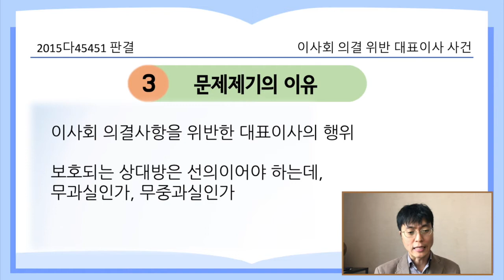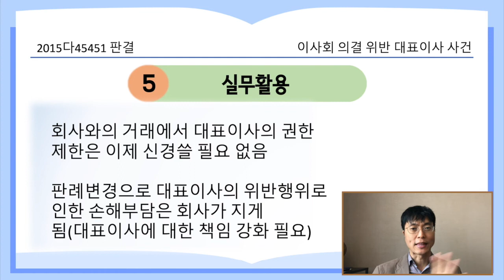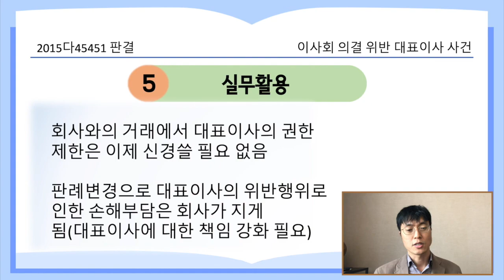이사회의결 위반 대표이사 사건_2015다45451 판결 [21.4.1.자 판례공보(민사)]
이사회 의결규정을 대표이사가 위반한 경우, 거래 상대방은 어떻게 보호받을 수 있나?

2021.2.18. 선고 2015다45451 전원합의체 판결
보증채무

원고 채권자 회사

피고 보증인 회사(상고인)

상고기각

사실관계 요지
원고는  토지시행대행사에게 30억원 대여
피고의 대표이사는 원고와 사이에 위 30억원에 대하여 보증계약을 체결
피고의 이사회 규정은 이사회 부의사항으로 정하고 있었으나, 이사회 결의는 없었음

이사회 부의사항임에도 이를 위반한 대표이사의 보증행위
보호되는 선의의 상대방의 범위, 무과실인가, 무중과실인가

대표권이 제한된 대표이사가 이를 위반한 행위를 한 경우 상대방의 보호는 선의, 무중과실이어야 함(무과실의 종전 판례 변경)
일반적으로 이사회 결의가 있었는지를 확인하는 등의 조치를 취할 의무까지 있다고 볼 수 없음

반대의견(박상옥, 민유숙, 김상환, 노태악)
보호되는 상대방의 기준은 선의 무과실이고, 종전 판례를 유지해야 한다.
보호되지 않는 경과실의 거래 상대방은 회사에 대한 손해배상청구로 해결해야 함

실무활용
회사와의 거래에서 대표이사의 권한 제한은 이제 신경쓸 필요가 없음
변경판례로 대표이사로 인한 행위의 손해부담은 거래상대방이 아닌 회사가 지게 됨